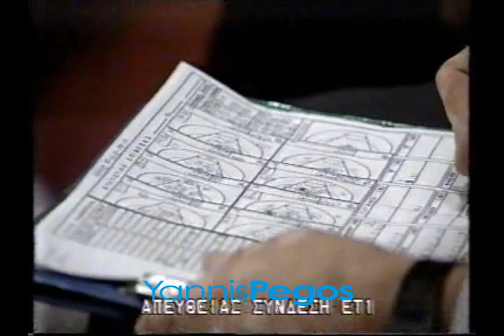Dinamo Minsk - Aris 59-117 European Cup 29/9/92 ΕΤ-1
Η Ντιναμό Μινσκ,δέχτηκε να διεξαχθούν και οι δύο αγώνες στην Ελλάδα.Πρώτος αγώνας στην Νέα Σμύρνη